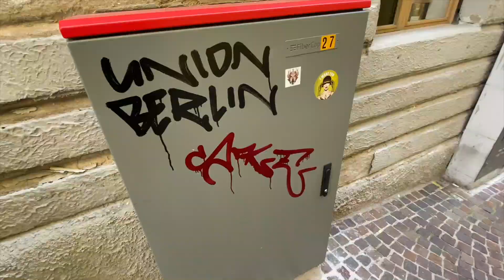Venedig I think ￼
Urlaub jo￼